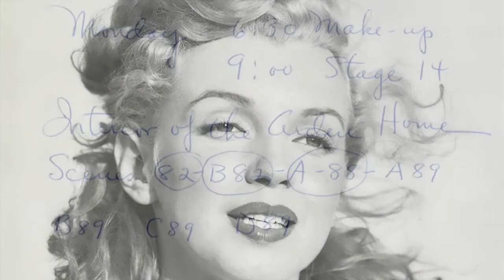Candle in the Wind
My tribute to Marilyn Monroe and all of the wonderful photographers who photographed her over the years.  Andre De Dienes began photographing Norma Jean Baker in 1949, before she was even the slightest bit known.  In December of 1954, Marilyn left Hollywood and walked out of her contract with 20th Century Fox - a radical move that left blaze of burning bridges behind her.  She came to New York to study at The Actors Studio.  She had a great desire to become a serious actress as opposed to providing window dressing for the movie screen.  While in New York, she stayed at the home of photographer and longtime friend Milton Greene, his wife Amy and their toddler son, Joshua.  There was a studio on the grounds; and there, Milton and Marilyn made magic with still photography and created some of the most iconic images by which we remember her.  Also, through their close association and working relationship, star and photographer joined forces by forming their own production company thus making, "The Prince and the Showgirl," with Laurence Olivier.  Years later, Joshua Greene transferred his father's work digitally and painstakingly restored those of Marilyn.

And certainly, Bert Stern’s work is most remembered by his set of photographs called, “The Last Sitting” for she died shortly thereafter.

In my research, I was stunningly surprised to find a set by Richard Avedon, in which Marilyn pays homage to some of the most famous film actresses, before her.  They look uncharacteristically like Marilyn, she is barely recognizable, but in their essence they are pure Marilyn Monroe.  The background sets are decorative and elaborate and create a world unto themselves.  It reminds me of the work that  Annie Leibovitz would later do, many times over in editorials for Vogue Magazine.

Some of the other extraordinary photographers include:  Ben Ross, Cecil Beaton, Douglas Kirkland, Eve Arnold, Sam Shaw, and George Barris - who captured the fabulous chemistry generated in the ethers between Marilyn and the camera’s lens.  As long as these legacies exist, we will always be captivated by Marilyn’s gossamer beauty and the broad range of palpable emotions she was able to generate through it.  These emotions often plagued her, but they captured real feelings that stemmed from her life experience.  The images serve as mementos reminding us of a time when we may have felt a certain way ... broken, alone, misunderstood.  And suddenly, recognizing this in her helps us to understand it about ourselves.  With her truest and most lasting of gifts, she composes a cathartic experience that allows us to feel understood and un-alone in company with her art.

She relates to us in the most personal and intimate of ways and we return her grace in much the same way, while both of us still withhold the secrets we never tell.